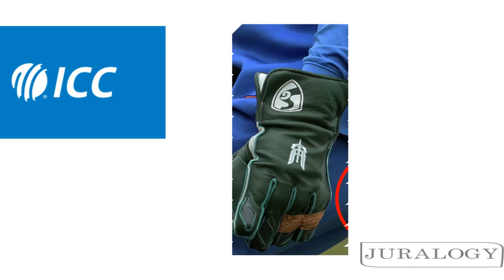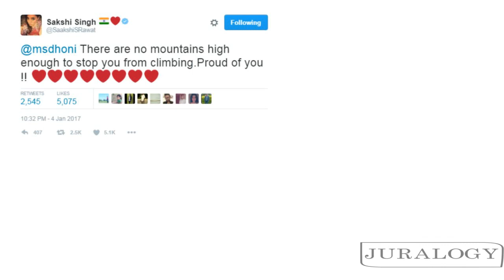DHONI'S GLOVES, बलिदान BADGE & UNIVERSAL BOSS GAYLE